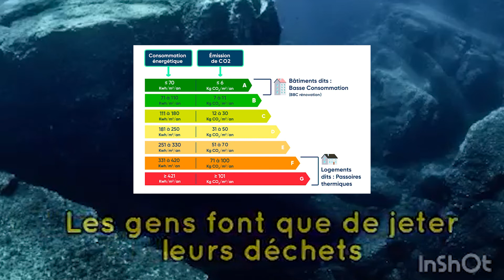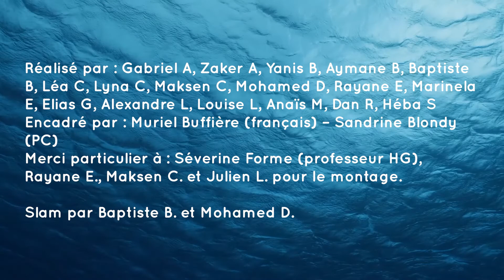Quels futurs pour la biodiversité marine face à l’acidification de l'océan ?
Cours d'histoire en 2101, les élèves s'interrogent sur les problèmes liés à la consommation des énergies fossiles et les rejets de dioxyde de carbone au XXIème siècle. En quoi cela a-t-il un impact sur l'acidification des océans et la biodiversité marine ? L'humanité aura-t-elle su réagir face à ce danger ?

Vidéo produite par les élèves du Collège Auguste Blanqui, de l'académie de Bordeaux.